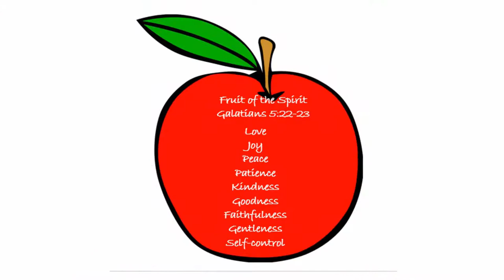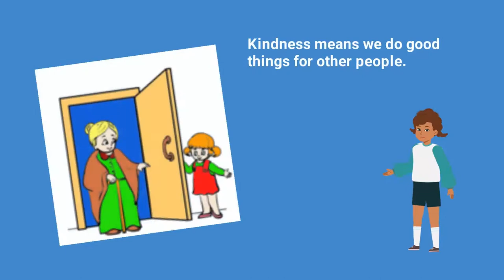Fruit of the Spirit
An animated video of the Fruit of the Spirit.